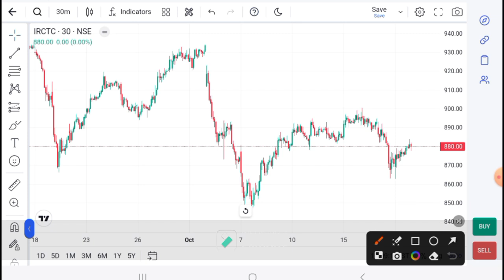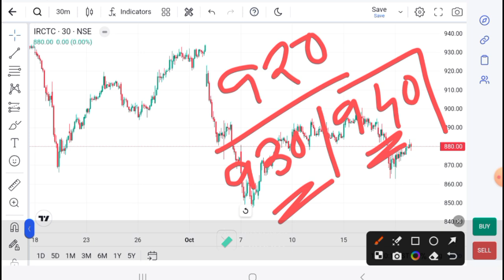IRCTC LATEST NEWS I IRCTC TECHNICAL ANALYSIS I IRCTC PRIDICTION I IRCTC TODAY TARGET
*Download Logo*
Brand your logo and visiting card design

ANGEL ONE
Android
Refer code : NMEMD